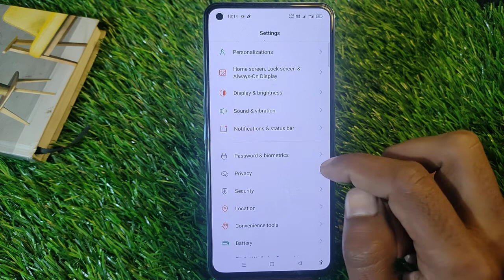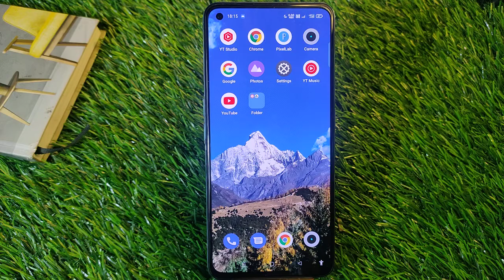How To Enable Do Not Disturb in Oppo Reno 7, Oppo Reno 7 Main DND Kaise Set,Technical mind